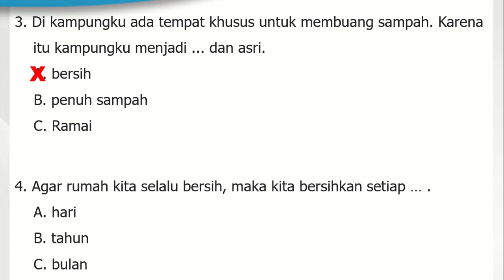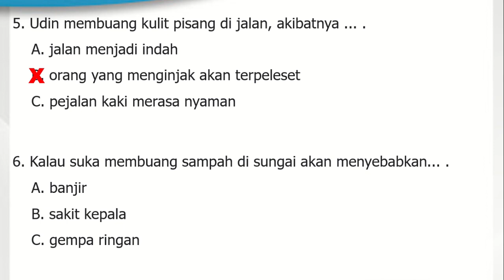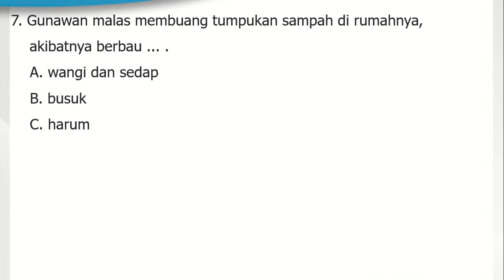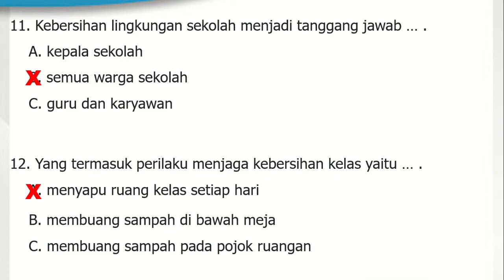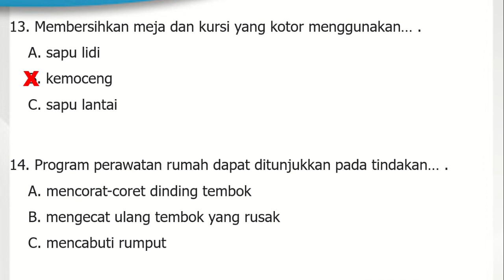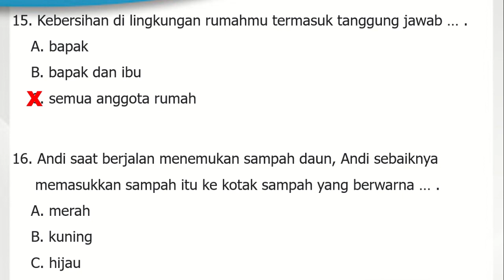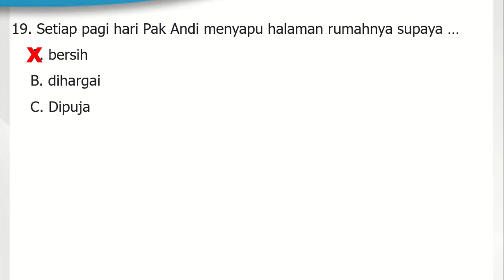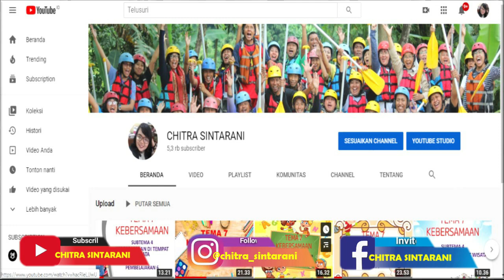Kelas 2 Tematik Tema 8 : Latihan Soal PH, PTS, PAS, PAT PJOK KD 3.9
Video ini berisi pembahasan soal untuk :
Muatan Pelajaran PJOK
Tema 8
Kompetensi Dasar /KD 3.9 Memahami cara menjaga kebersihan lingkungan (tempat tidur, rumah, kelas, lingkungan sekolah, dan lain-lain).